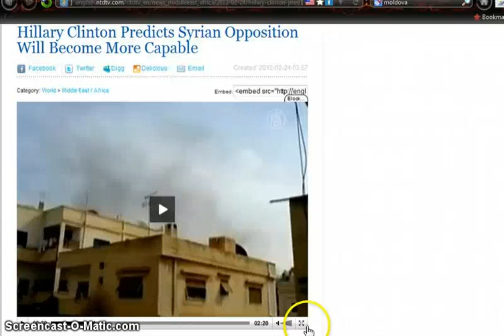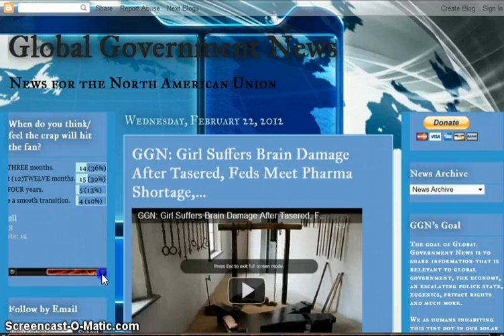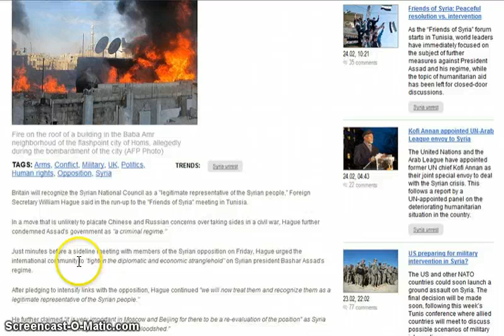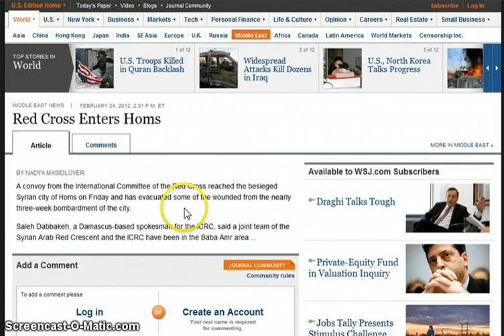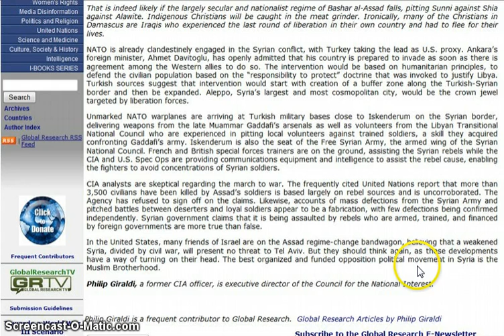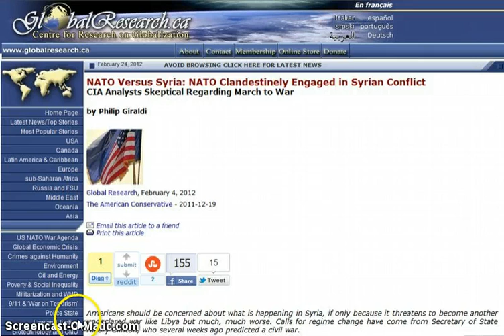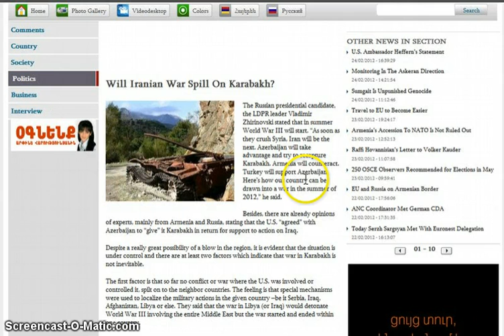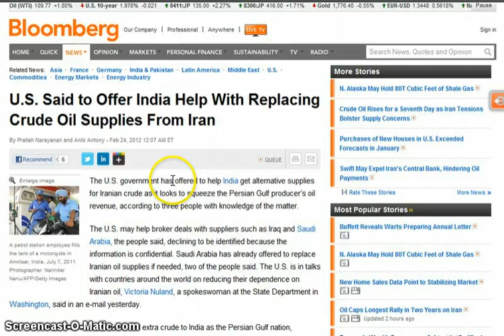GGN: West to Recognize/Arm Syrian Terrorist, Pakistan is Leaderless, Central Asia and WWIII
HEADLINES WITH LINKS:

Hillary Clinton Predicts Syrian Opposition Will Become More Capable

Pakistani Tribesmen Protest U.S. Drone Strikes While Punjabi ISI Secretly Supports CIA

Syria rebels will get arms 'somehow,' Hillary Clinton says

SYRIA: British Special Forces, CIA and MI6 Supporting Armed Insurgency. NATO Intervention Contemplated

NATO Versus Syria: NATO Clandestinely Engaged in Syrian Conflict

UN should weigh in on legality of Iran strike, Brazil's foreign minister tells Yahoo News

USA Tries to Involve South Caucasian Countries into War against Iran

Will Iranian War Spill On Karabakh?

Russia says U.S. might use Kyrgyz airbase in Iran strike

Iran has proof Azerbaijan aids Mossad, CIA agents: MP

Russia's Encroachment: Moldova will bring down Russian planes and defend airspace with NATO

U.S. Said to Offer India Help With Replacing Crude Oil Supplies From Iran

U.S. does not believe Iran is trying to build nuclear bomb

EU ban on Iran oil may be bonus to Tehran's fields

Gasoline Prices Are Not Rising, the Dollar Is Falling

Pakistan 'offered surge in US boots on ground in return for helping oust generals'

Pakistan to ask Interpol to arrest ex-president Musharraf for failing to protect slain premier